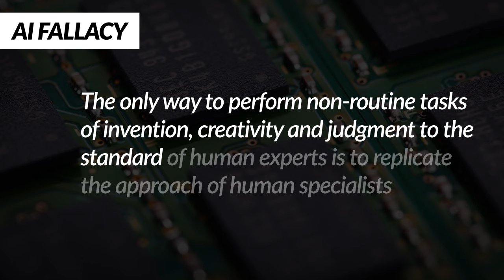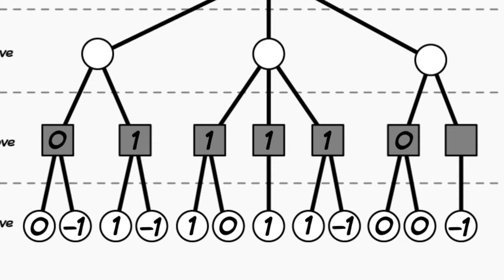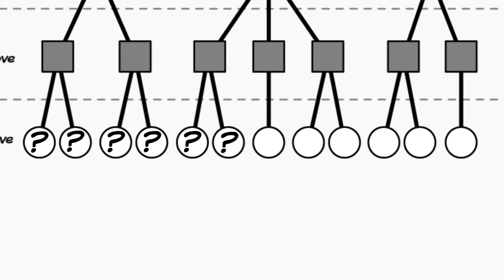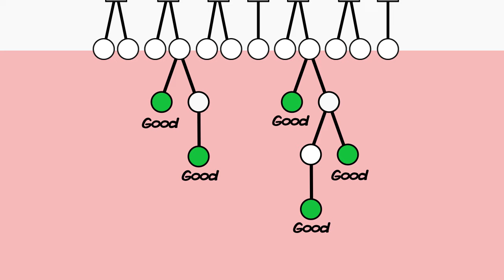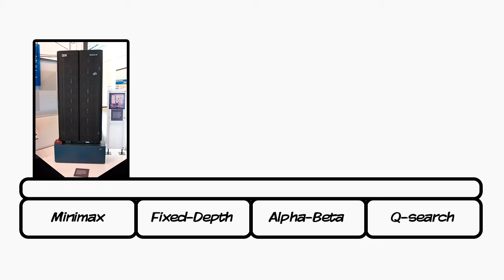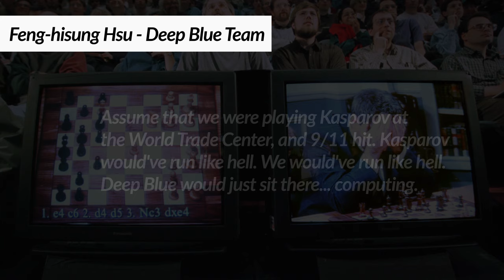How Do Chess Computers Think?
Chess computers don't think like humans do when playing. They rely on their processing power and data storage capability to calculate their moves by using search tress, as known as the "brute force" approach. Most chess engines such as Deep Blue use fixed-depth Minimax, Alpha-Beta pruning and Quiescence search as their main algorithms. Nowadays, the strongest chess engine Stockfish only needs to run on an iPhone to beat the best human players.